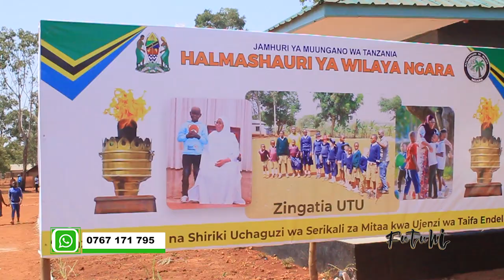FUTUHU:KIKONGWE AUMBUKA KISA SIFA